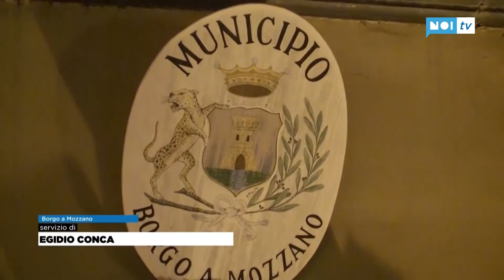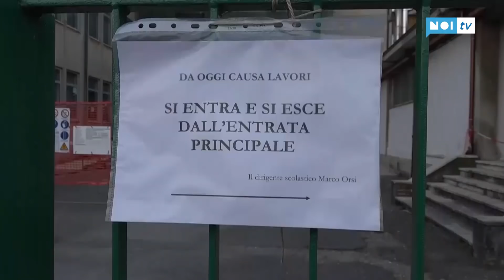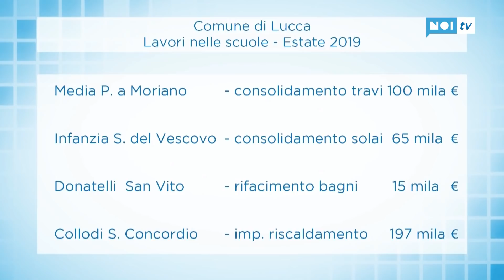Tg Noi Cronaca | 08/06/19